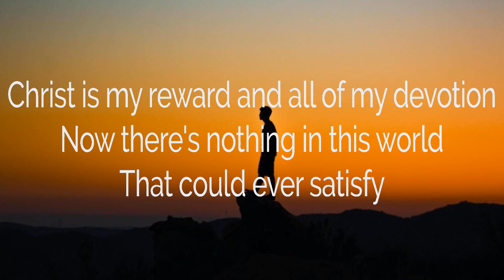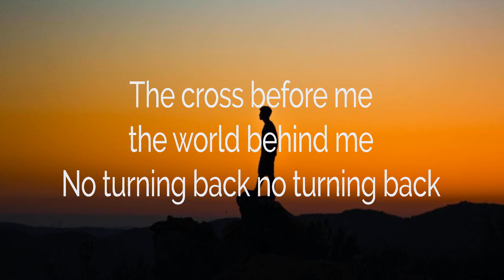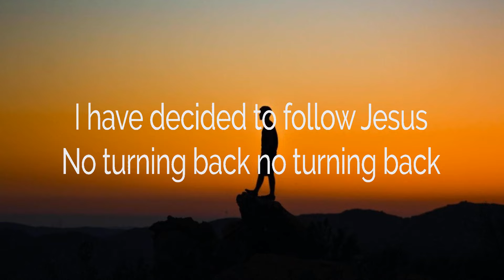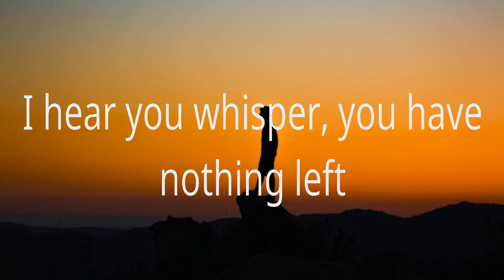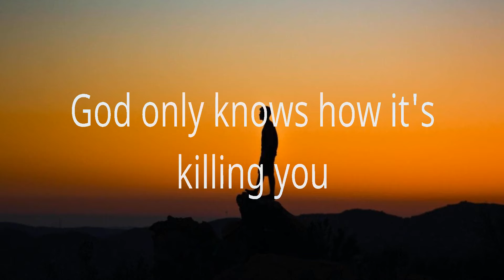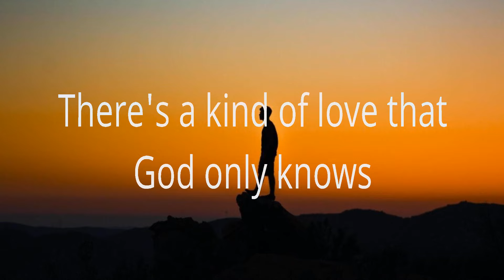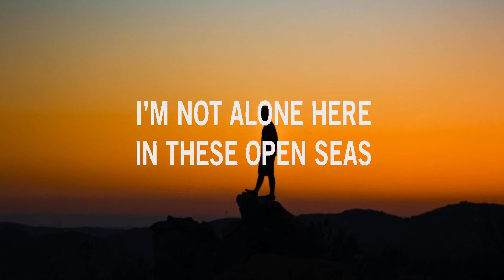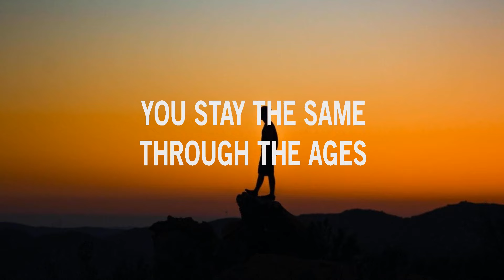Hillsong Worship ~ Christ is Enough # lyrics # Lauren Daigle, for KING & COUNTRY, Jesus Culture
1. Hillsong Worship - Christ is Enough
2. Lauren Daigle - Rescue
3. for KING & COUNTRY - God Only Knows
4. Jesus Culture - Your Love Never Fails